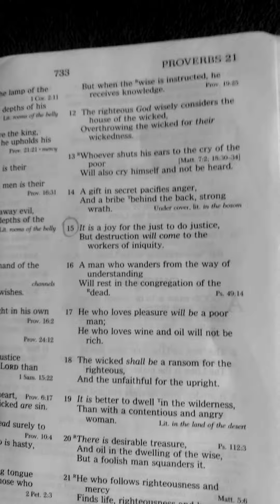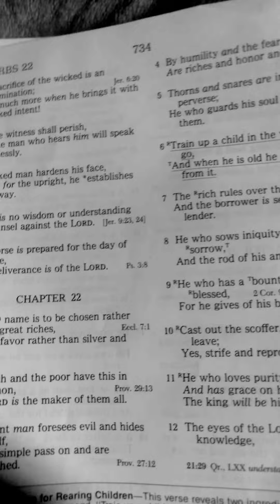0nly the Lord can deliver you from such pride💥🔥💯🙏